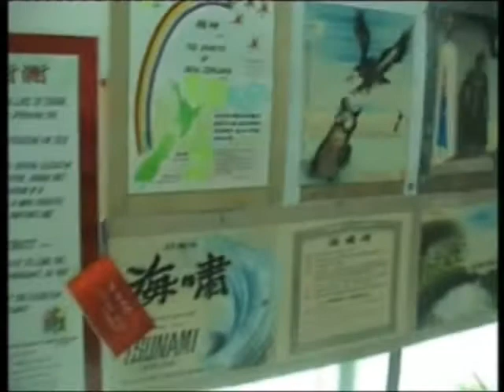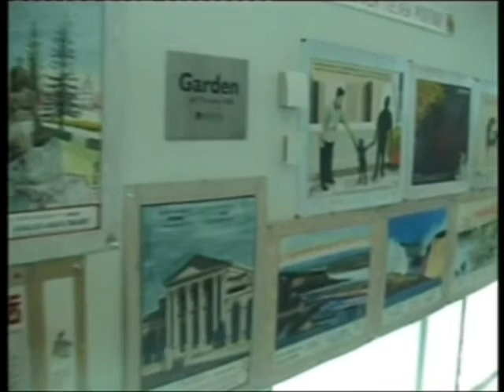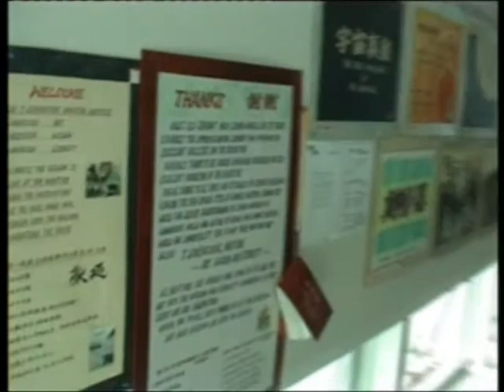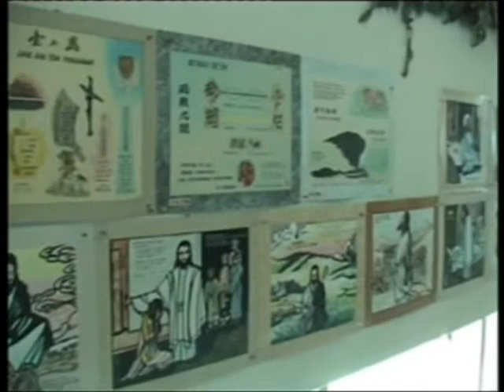深度空间创新中华彩墨书画展 D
基督城广东同乡会主办
「龙干法政牧师深度空间创新中华彩墨书画展」
在2010年11月14日至11月28日共14天在基督城UPPER RICCARTON LIBRARY
71 MAIN SOUTH ROAD CHRISTCHURCH (基督城市政图书馆)公开展览作品
共100多幅,此主题画展先后已在澳洲、马来西亚、新加坡、、香港、澳门及广州和本国的威灵顿、奥克兰、基督城.
等5个国家,14个城市共公开展览过48次.曾多次获得到主办城市的政要嘉许,及艺术爱好者的拥戴.这次展览会作品共有100幅主题画:
宇宙真观 - 写宇宙的来去,共60帧,长130尺其中有 "真神到人间"系列.和新西兰的精神系列 - 结合该国景观以象微各地独特精神 - 15帧.
及最为经典的记录2004年海啸巨灾的史诗画,海啸图 - 长近30尺以及有更多其他的深度空间书画作品,
通常龙牧师的画风以传统、现代、岭南派、齐范式、西洋式、油画式、抽象式、反叛式、描画式等风格自创而成。深度空间意在:艺、智、道
三空间创作,曾多次获得主办城市的政要嘉许及艺术爱好者的一致好评,被广州书画界誉为有国画精神,西洋画的趣味,及个人的风格作品.
龙干法政牧师的作品以毛笔、硬笔、手指、指甲、竹签等等作成书画,因此风格与众不同,非常值得观赏.